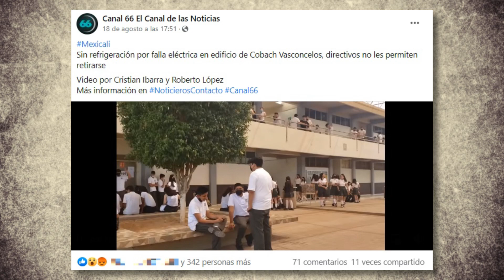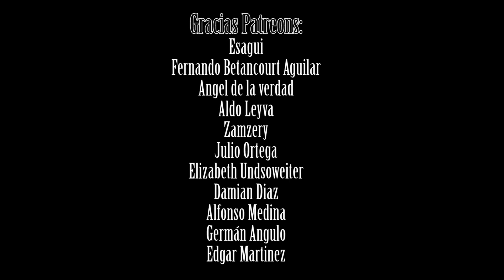¿TEAM FRÍO o TEAM CALOR?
El Maldad cuenta sobre el calor en Mexicali y la tendencia del debate de teamfrio y teamcalor, así como otras cosillas.